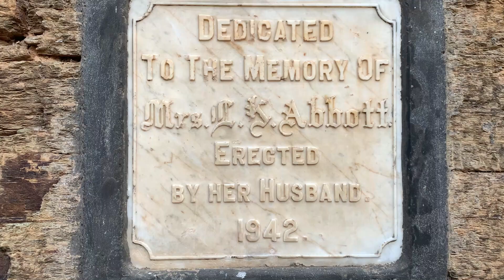Exploring Abbott Mount: Is this really haunted? | Abbott Mount in Lohaghat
In this vlog, We are Exploring the world's famous Abbott Mount Church. Abbott Mount is in Lohaghat, a small but yet another beautiful town of Uttarakhand

My name is Dinesh. I am a travel vlogger from Delhi.
I am a travel enthusiast, who loves to ride his motorcycle on different terrains and passionate to explore the world.

You can support my journey by liking, sharing and commenting on my videos.